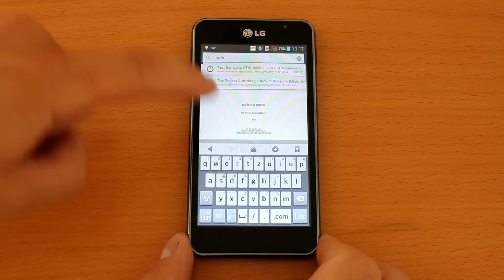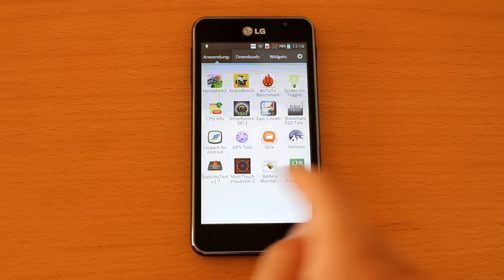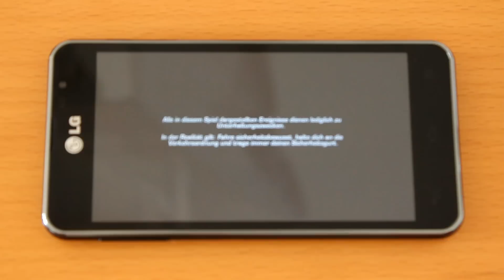Testvideo LG P875 Optimus F5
LG-Launcher des Optimus F5